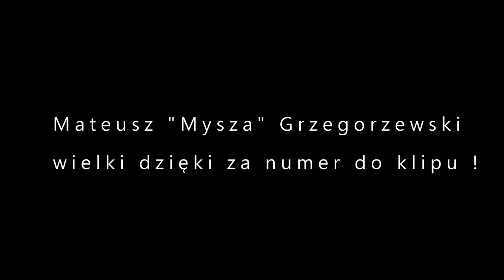Na Kowadło!!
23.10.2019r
Trip na Kowadło
Mega! mega! mega!
Broda & Kucek & Korzeniuss